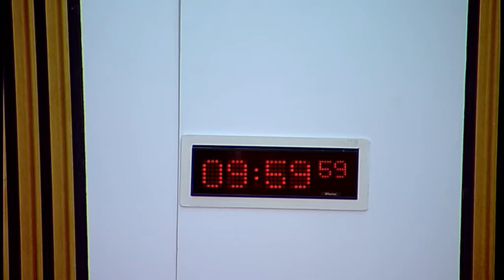Finance and Constitution Committee - 15 November 2017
1. European Union (Withdrawal) Bill (UK Parliament Legislation): The Committee will take evidence on legislative consent memorandum LCM (S5) 10 from—
Dr Kirsty Hughes, Director, Scottish Centre on European Relations;
Professor Alan Page, Professor of Public Law, University of Dundee;
Professor Rick Rawlings, Professor of Public Law, UCL.